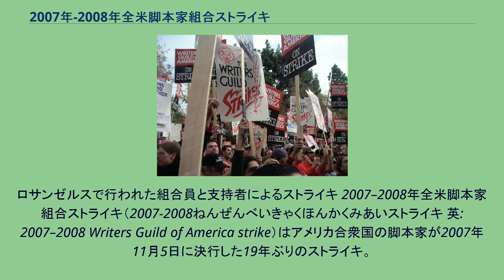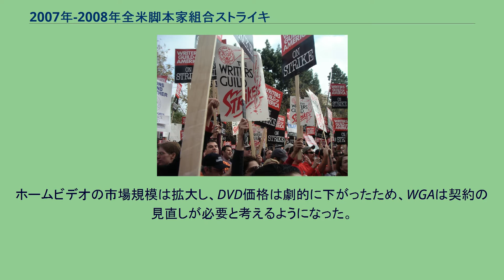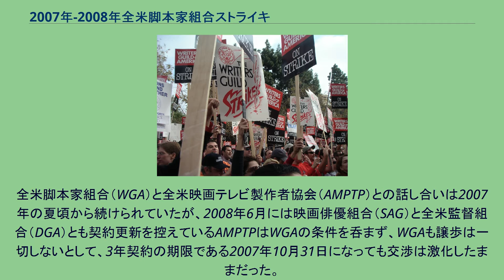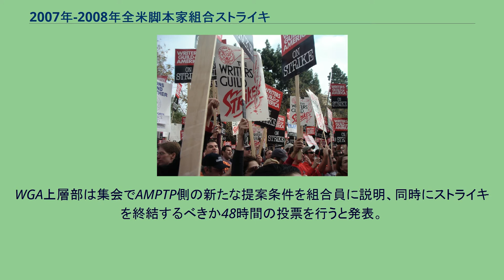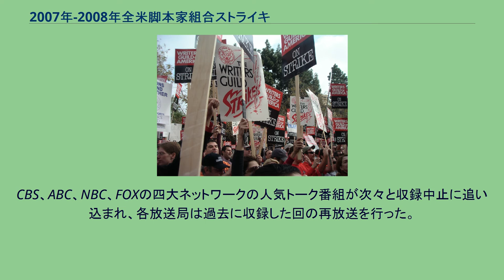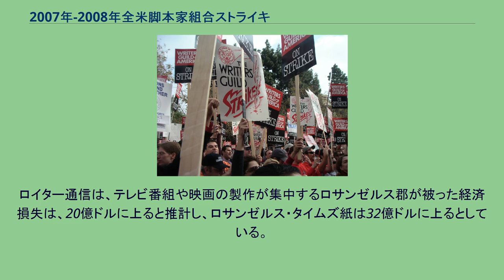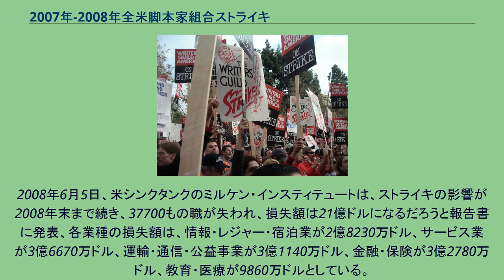2007年-2008年全米脚本家組合ストライキ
ロサンゼルスで行われた組合員と支持者によるストライキ 2007–2008年全米脚本家組合ストライキ（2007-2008ねんぜんべいきゃくほんかくみあいストライキ 英: 2007–2008 Writers Guild of America strike）はアメリカ合衆国の脚本家が2007年11月5日に決行した19年ぶりのストライキ。
東部全米脚本家組合（WGAE）と西部全米脚本家組合（WGAW）の組合員約1万2000人が、インターネット配信や他の新たな媒体によってもたらされるDVD利益配当の大幅増及び映画製作での正当な報酬を受け取る権利を求めて、全米映画テレビ製作者協会（AMPTP）に対して行った。
1988年に全米脚本家組合（WGA）はビデオテープやレーザーディスクなどの新しい媒体で映画やテレビ番組が販売される場合の再利用料を求めた。
これに対して全米映画テレビ製作者協会（AMPTP）は未だホームビデオ市場は未熟で製造コストも高く、組合が要求する再利用料は払えないとした。
当時、映画のビデオは40ドル～100ドルの間で販売されていた。
WGAは最終的に100万本までは総収入の0.3%、100万本以降は0.36%の報酬を受け取る事で合意した。
その後20年の間にメディアは目覚ましい躍進を遂げた。
ホームビデオの市場規模は拡大し、DVD価格は劇的に下がったため、WGAは契約の見直しが必要と考えるようになった。
全米脚本家組合（WGA）はDVD1枚あたり作品使用料を現行の約4セントから8セントへ、またネット上での作品使用料は1ドルあたり2.5セントを脚本家に支払うよう要求した。
全米映画テレビ製作者協会（AMPTP）は製造コストは安くなったものの、高騰する制作費やマーケティングに掛かる経費によって、要求を呑めば採算が取れないとして現行維持を求めた。
全米脚本家組合（WGA）と全米映画テレビ製作者協会（AMPTP）との話し合いは2007年の夏頃から続けられていたが、2008年6月には映画俳優組合（SAG）と全米監督組合（DGA）とも契約更新を控えているAMPTPはWGAの条件を呑まず、WGAも譲歩は一切しないとして、3年契約の期限である2007年10月31日になっても交渉は激化したままだった。
11月2日にはWGAが満場一致でストライキ決行を決定、その後最後の契約更新交渉となった11月4日の話し合いも折り合いが付かず決裂し、WGAは11月5日に全面的なストへと突入した。
2007年11月5日、約3000人の西部全米脚本家組合員（WGAW）の他、映画俳優組合（SAG）や国際トラック運転手組合員等がロサンゼルスにある14のスタジオでデモを行った。
ニューヨークでは東部全米脚本家組合員（WGAE）がロックフェラーセンターなどの場所でデモ行進を行った。
11月9日、ロサンゼルスにあるFOXスタジオ前にて大規模な集会が行われた。
約4000人のWGAWメンバーと賛同者、及び相当数のSAGのメンバーが集まった。
11月16日、WGAと全米映画テレビ製作者協会（AMPTP）は共に双方が11月26日に正式な交渉を再開する事に同意したとの声明を発表した。
11月29日、AMPTPは新たな提案をWGAに申し出て大幅な歩み寄りを見せるも、WGAはこれを不服として交渉はまたもや決裂した。
2008年1月19日、AMPTPとWGAは正式な交渉を再開するよう努力する事に合意。
2008年2月9日、午後2時にニューヨークのクラウンプラザ・ホテル、午後7時にロサンゼルスのシュライン・オーディトリアムでWGAによる大規模な集会が開催された。
WGA上層部は集会でAMPTP側の新たな提案条件を組合員に説明、同時にストライキを終結するべきか48時間の投票を行うと発表。
2008年2月12日、投票の結果、92.5％の組合員がストライキ終結を支持し、同日正式にストライキが終了した。
3ヵ月以上続いた米脚本家組合（WGA）ストライキは、2008年2月12日、正式に終了。
結果的にハリウッド過去20年の中で最も大規模なストライキとなった。
争点となっていたインターネットにおける2次使用料については、テレビ製作者協会（AMPTP）が最初の2年間は最高1200ドル前後の報酬を支払い、3年目以降は配給収入の2...